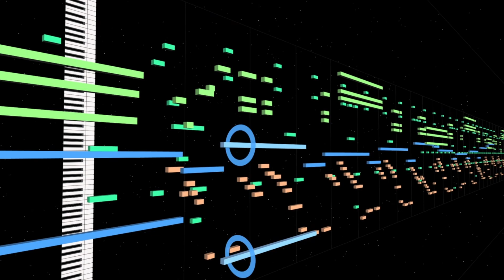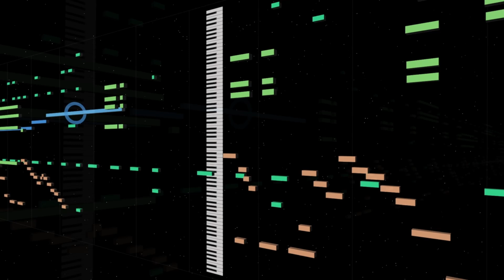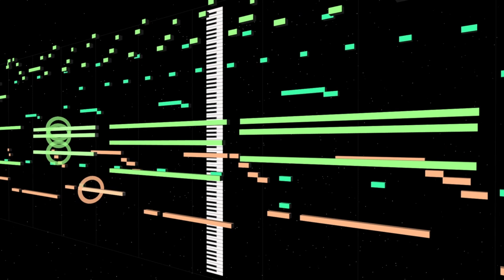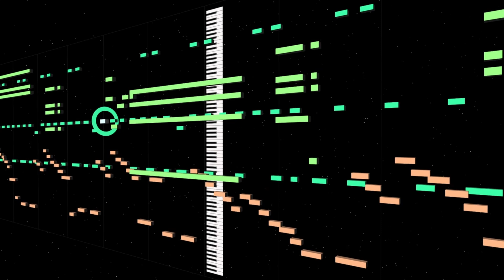Wav Jam - Animated Musical Fluff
A midi animation of the Third track from my new EP "Vacuous" using the wonderful Miditrail software, edited in DaVinci!

Music and Art by me, Grey Aven!